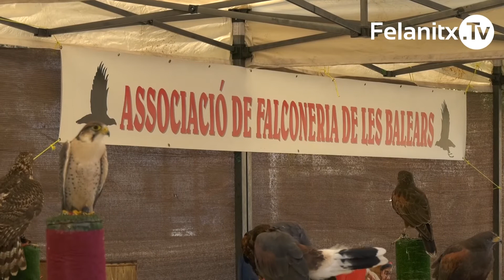DIADA SOLIDÀRIA DE FALCONERIA INFANTIL, PER ASPANOB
Segona diada solidària de falconeria infantil, a benefici d'Aspanob.